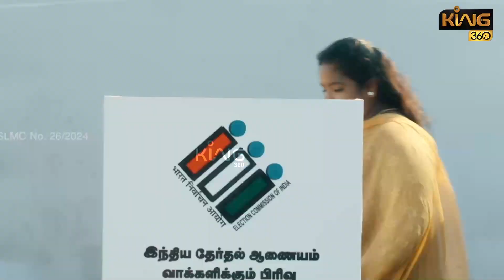குழந்தைக்கு தமிழச்சி என பெயர் சூட்டி..! Kanimozhi election campaign for Thamizhachi thangapandian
குழந்தைக்கு தமிழச்சி என பெயர் சூட்டி பாஜகவின் கிரிமினல் தனத்தை தேர்தல் பரப்புரையில் நாறடித்த  Kanimozhi election campaign for Thamizhachi thangapandian | Tamilisai | Annamalai | BJP